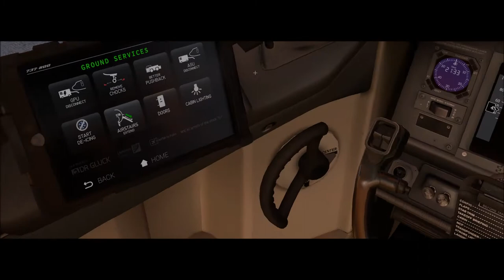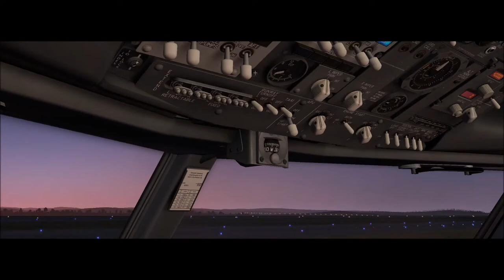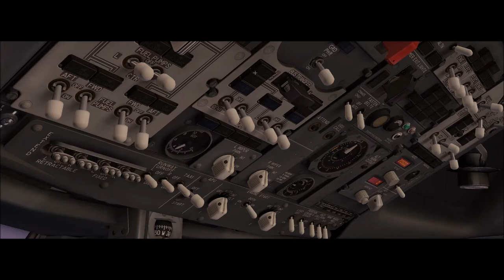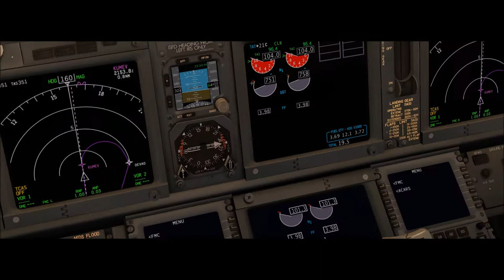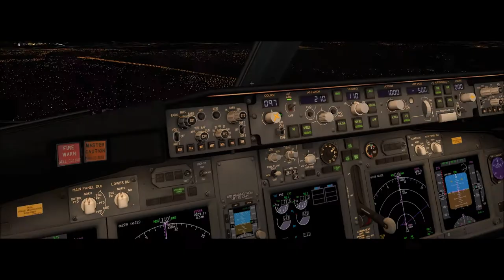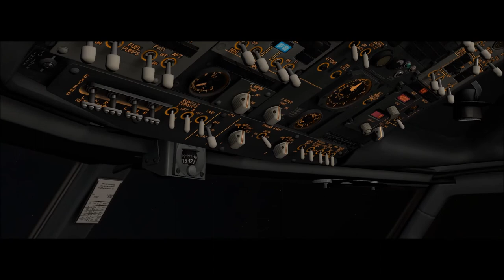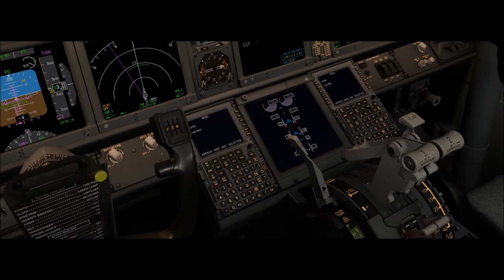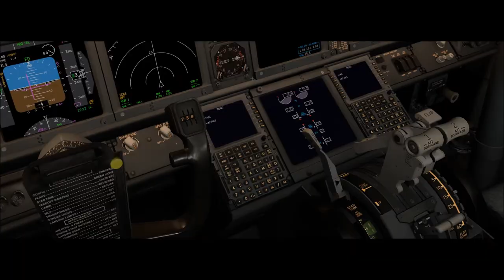X-Plane 11 #160 Boeing 737-800 Fly Virtual Belo Horizonte (SBCF) Brasilia (SBBR)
▬▬▬▬▬▬▬▬▬ஜ۩۞۩ஜ▬▬▬▬▬▬▬▬▬▬
Mais Informações Logo a Baixo
▬▬▬▬▬▬▬▬▬ஜ۩۞۩ஜ▬▬▬▬▬▬▬▬▬▬